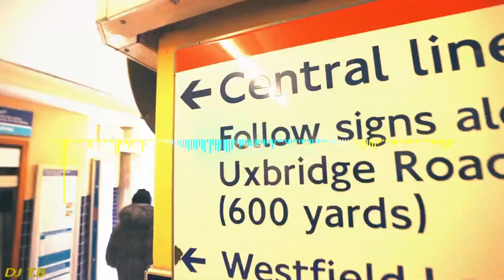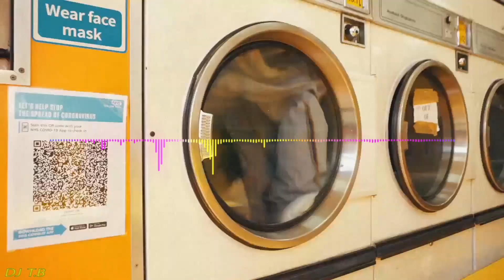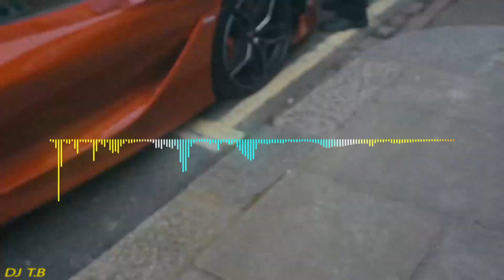Central Cee x Digga D - Straight Back To It ft. ArrDee (Official Remix) Prod. By Dj T.B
Central Cee x Digga D - Straight Back To It (Remix) ft. ArrDee (Prod. By Dj T.B) Official Remix

IGNORE
free for profit uk drill Maroon 5
pop smoke uk drill demo payphone Remix
free for profit uk drill type beat 2020 full song ArrDee GRM Daily
freeforprofitbeats​​​​​​​​​ drill​​​​​​​​​ type beatuk​​​​​​​​​ drill type beatuk​​​​​​​​​ drill beat